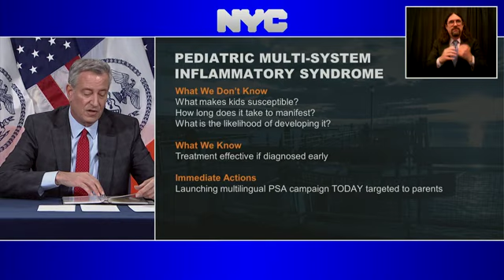NYC starting ad campaign on COVID linked syndrome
New York City is launching a public service campaign to inform parents about a rare syndrome that is thought to be linked to COVID-19 and has been diagnosed in more than 80 children in the city. (May 13)